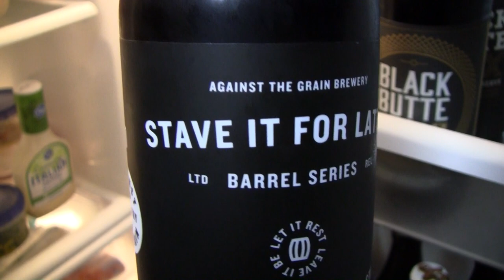Beer Review # 3669 Against The Grain Brewing Stave It For Later Pretty Willies BBA Imperial Stout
Against The Grain Brewing 2017 Stave It For Later Pretty Willies BBA Imperial Stout
my other Youtube channel - mrgregpuckett
BEER SCALE
1=UNDRINKABLE
2=Nasty=F
3=Poor=D
4=Average=C
5=80-84=B-
6=85=B
7=86-89=B+
8=90-94=A-
9=95-99=A
10=100=A+
CHEERS!